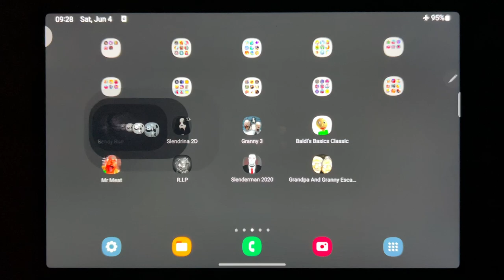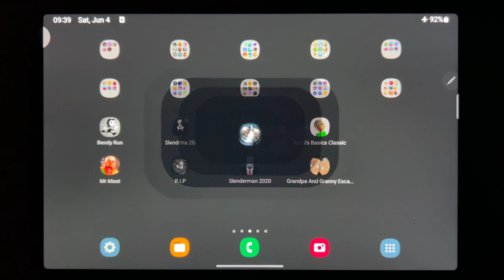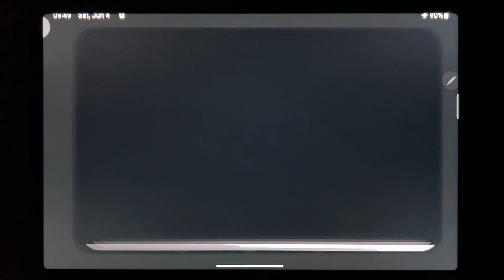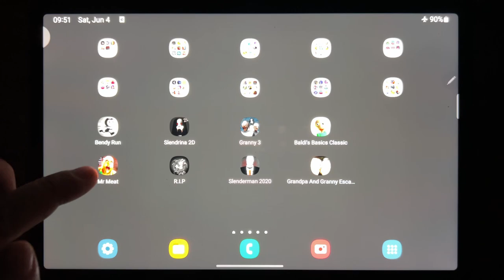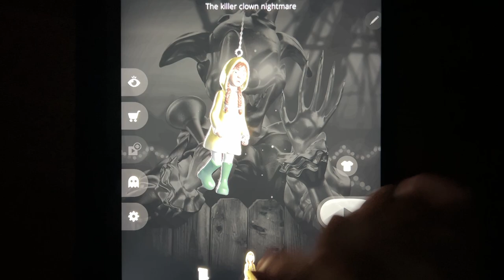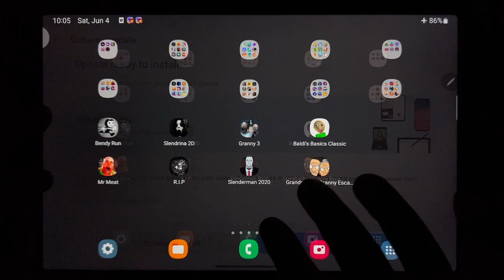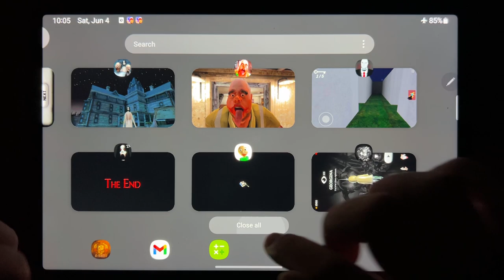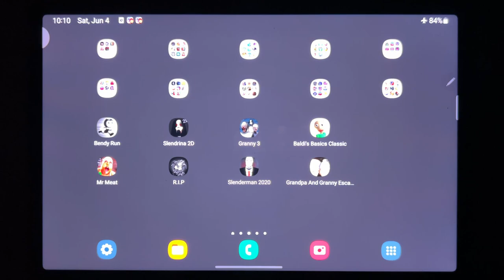Bendy Run, Slendrina 2D, Granny 3, Baldis Basics Classic, Mr Meat, R.I.P, SLenderman 2020...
Bendy Run, Slendrina 2D, Granny 3, Baldis Basics Classic, Mr Meat, R.I.P, SLenderman 2020, Grandpa And Granny Escape House